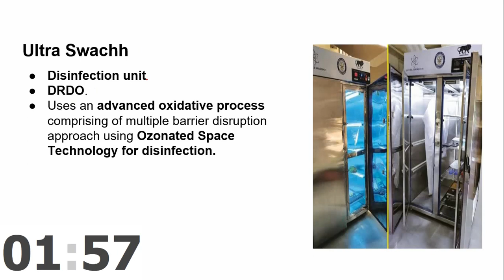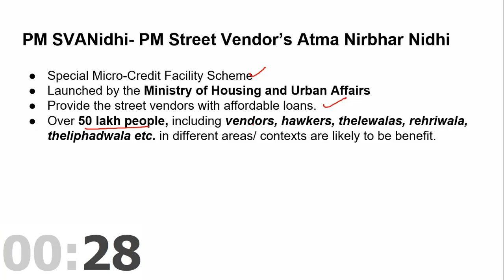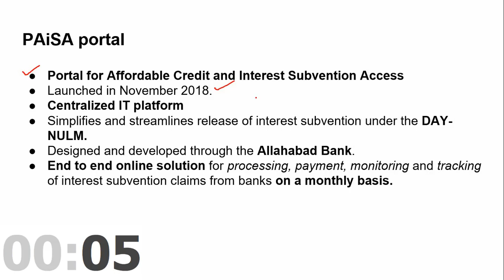[Prelims Booster] 2 June, 2020 Top Current Affairs for UPSC